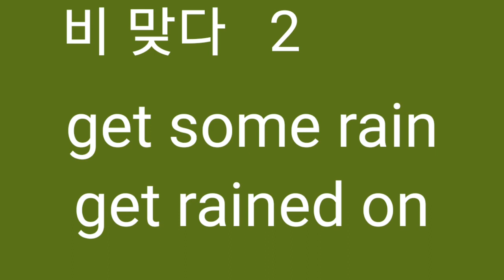Get some rain. Get rained on.